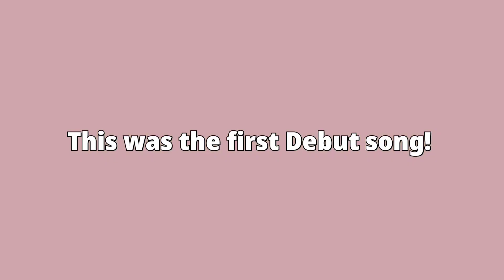Making my own Kpop GG with my biases!